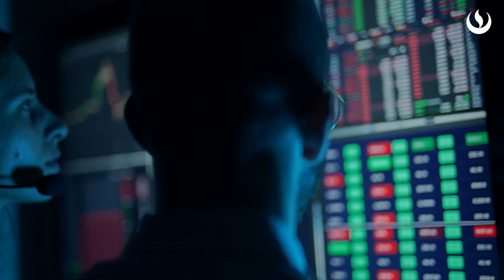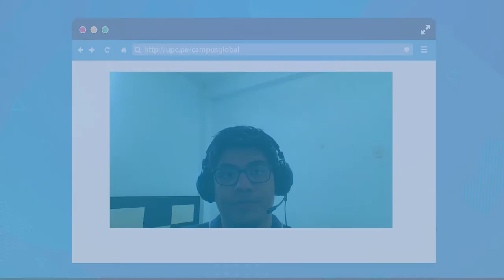Curso: IIC COMPUTER SCIENCE, DATA ANALYSIS & IT - Bruno Tiglla